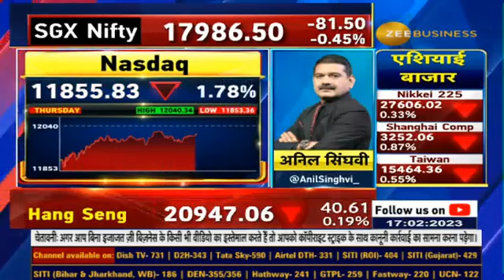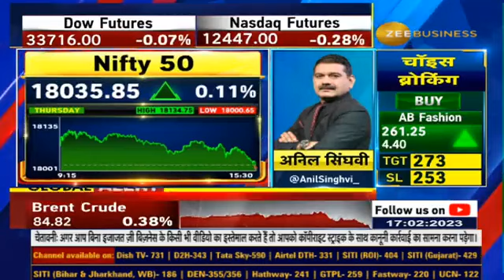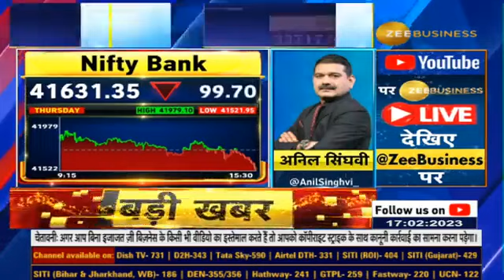Anil Singhvi Indicates a gap-down start for the Indian market, Nifty 50 trend remains positive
Anil Singhvi